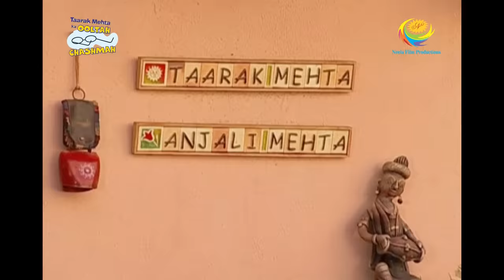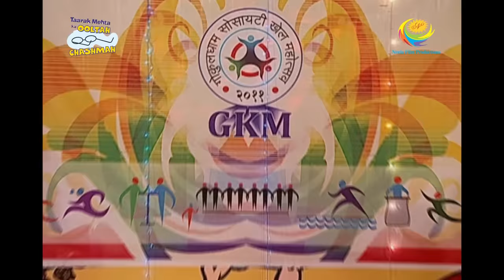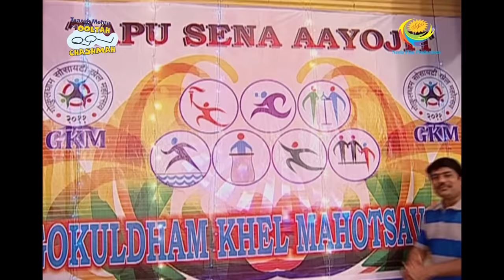Taarak Mehta Ka Ooltah Chashmah - Episode 631 - Full Episode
Episode 631 -
To everyone's surprise, Popatlal is giving a tough to Dr. Hathi in the arm wrestling competition. What do you think will happen? Will it be David vs Goliath?